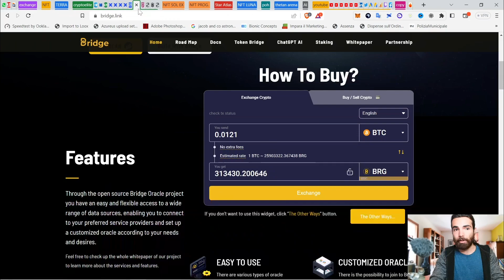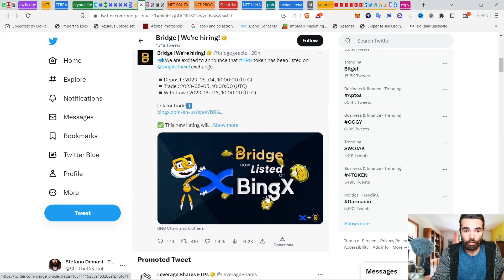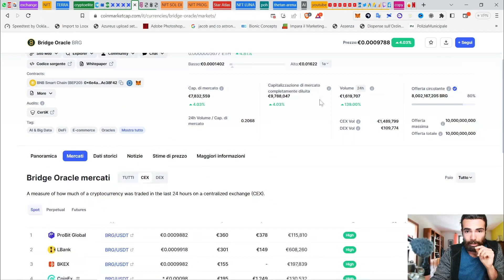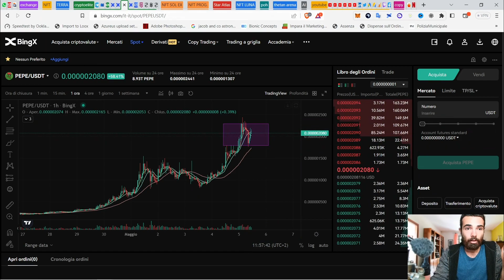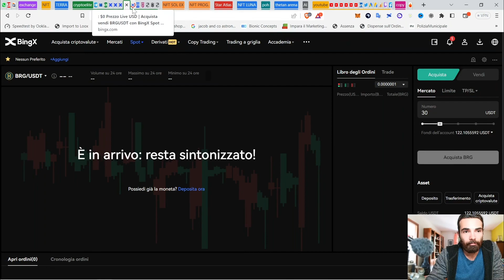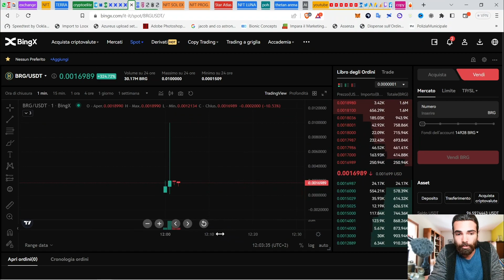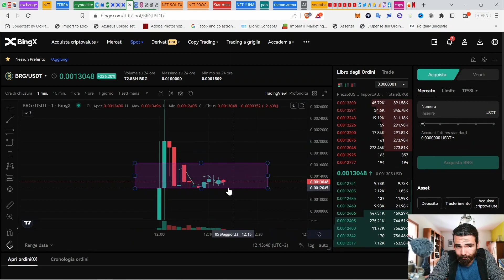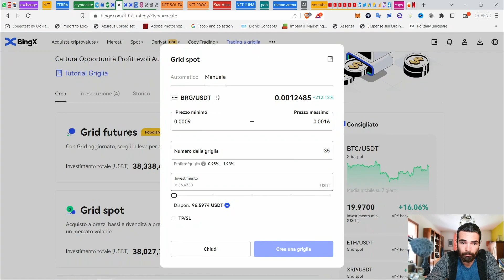Come FARE SOLDI con le CRYPTO al LANCIO (Tutorial COMPLETO)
Guadagnare con le crypto come Pepe è possibile? In questo tutorial ti mostro l'esatta strategia che uso per guadagnare dai lanci delle nuove crypto negli exchange.

00:00 Intro

Le informazioni contenute in questo video hanno puramente scopo informativo. Non sono dunque da intendersi come consiglio finanziario o legale. Questo contenuto rispecchia l'opinione dello speaker che non è un consulente finanziario o di investimento registrato. Fare Trading di criptovalute può comportare perdite, lo speaker non garantisce nessun particolare risultato.